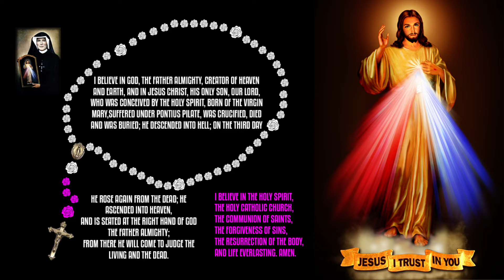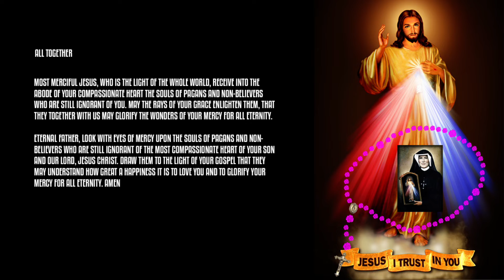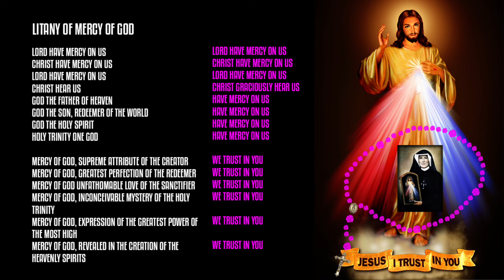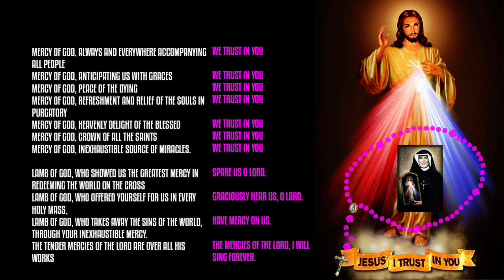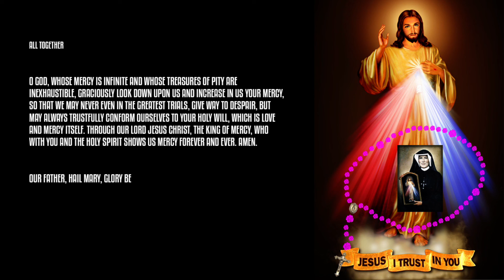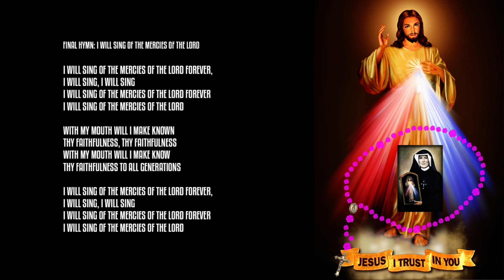DAY4 Divine Mercy "TODAY BRING TO ME ALL NON-BELIEVERS AND THOSE WHO DO NOT YET KNOW ME.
"TODAY BRING TO ME THE SOULS OF ALL PRIESTS AND RELIGIOUS"
Please pray the Chaplet of the Divine Mercy, slowly and meaningfully, using the Rosary beads.
1. In the name of the Father, and of the Son, and of the Holy Spirit. Amen.
2. Our Father 3. Hail Mary 4. Apostle's Creed
 On the FIVE large beads:
   ALL TOGETHER:
   On the TEN small beads:
• For the sake of His sorrowful passion
• Have mercy on us and on the whole world
  ALL TOGETHER
Say once: (ALL) JESUS, MARY, JOSEPH, I LOVE YOU SAVE SOULS.

 Conclude with 3 times: (ALL)

THE FOURTH DAY OF THE NOVENA, OUR LORD SAYS

"Today bring to me all the non-believers and those who do not yet know me. I was thinking also of them during my bitter Passion, and their future zeal comforted my Heart. Immerse them in the ocean of my Mercy."

LET US PRAY FOR ALL THE PAGANS AND NON-BELIEVERS WHO ARE STILL IGNORANT OF THE MERCY OF GOD.
ALL TOGETHER:

Most merciful Jesus, who is the light of the whole world, receive into the abode of Your compassionate Heart the souls of pagans and non-believers who are still ignorant of You. May the rays of Your grace enlighten them, that
they together with us may glorify the wonders of Your Mercy for all eternity.
Eternal Father, look with eyes of Mercy upon the souls of pagans and non-
believers who are still ignorant of the most compassionate Heart of Your Son and our Lord, Jesus Christ. Draw them to the light of Your Gospel that they may understand how great a happiness it is to love You and to glorify Your Mercy for all eternity. Amen

(PAUSE FOR PERSONAL INTENTIONS)

LITANY OF THE MERCY OF GOD
God the Father of heaven.

Let Us Pray - All together :
 O God, whose Mercy is infinite and Whose treasures of pity are inexhaustible, graciously look down upon us and increase in us Your Mercy, so that we may never even in the greatest trials, give way to despair, but may always trustfully conform ourselves to Your Holy Will, which is love and Mercy itself. Through Our Lord Jesus Christ, the King of Mercy, who with You and the Holy Spirit shows us mercy forever and ever. Amen.
FINAL HYMN : I WILL SING OF THE MERCIES OF THE LORD